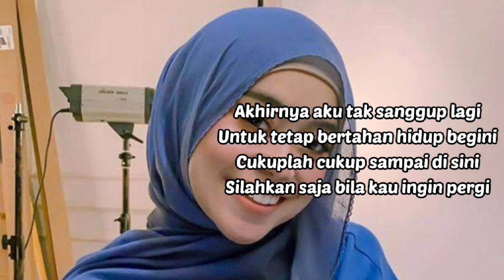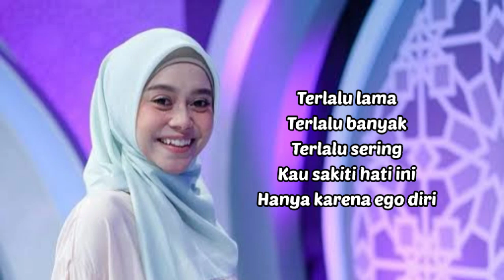LESTI KEJORA "Tirani" [ Lirik Video Music ]..covered by Nia Talenta...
Diharapkan saranya temen-temen semua, Kira-kira lagu apa lagi yang akan dibuat lirik videonya? Mungkin lagu-lagu yang sedang viral di TikTok, Spotify, Resso, YouTube, dsb? Tulis komentar kamu di bawah ya...?

🎵 Judul : Tirani
** Penyanyi :Lesti Kejora

Akhirnya aku tak sanggup lagi
Untuk tetap bertahan hidup begini
Cukuplah cukup sampai di sini
Silahkan saja bila kau ingin pergi

Terlalu lama
Terlalu banyak
Terlalu sering
Kau sakiti hati ini
Hanya karena ego diri

Kasih
Akhirnya
Akhirnya
Aku tak sanggup mendampingi dirimu

Ha ha
Lelah kusembunyi
Di balik senyumku
Hanya karena tak ingin ada
Pertengkaran di antara kita berdua

Lelah kumenanti
Hilangnya tirani
Namun hatimu tak bernurani
Bak berharap hujan di terik sang mentari

Puaskanlah
Puaskanlah
Selagi nafas masih ada

Sekarang
Silahkan engkau pergi
Kejarlah semua mimpi-mimpi indahmu

Terlalu lama
Terlalu banyak
Terlalu sering

Kasih
Akhirnya
Akhirnya

Ha ha
Lelah kusembunyi
Di balik senyumku

Lelah kumenanti
Hilangnya tirani

Puaskanlah
Puaskanlah

Oh masih ada

Kami tidak mempunyai maksud untuk melanggar hak cipta artis atau label mana pun. jikalau anda adalah pemegang hak cipta dari conten yang kami gunakan di channel kami dan ingin supaya kami menghapus video yang memuat conten tersebut, silakan menghubungi kami melalui email dan kami akan membalas dalam waktu kurang dari 24 jam.